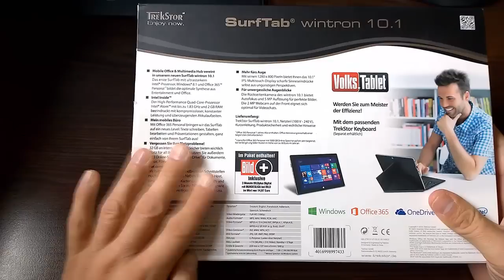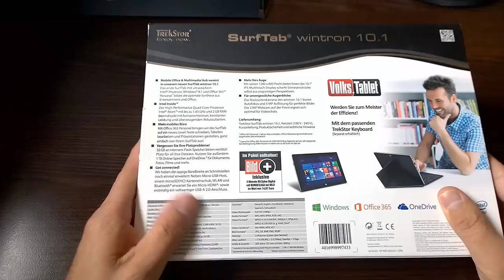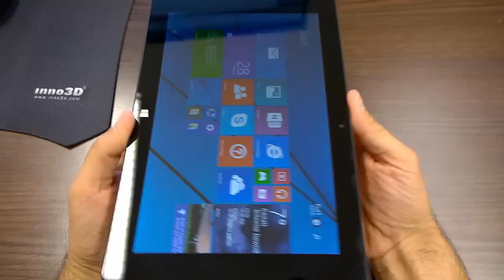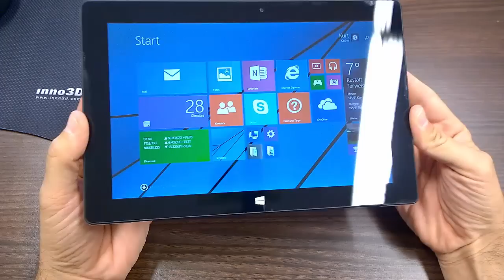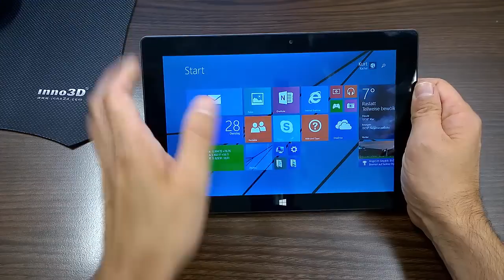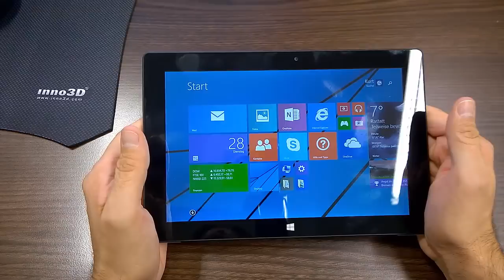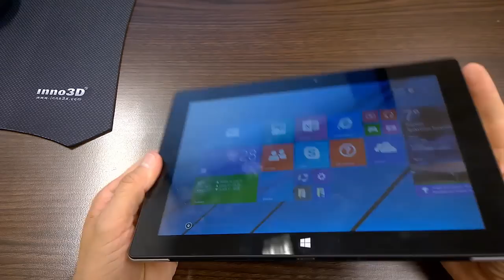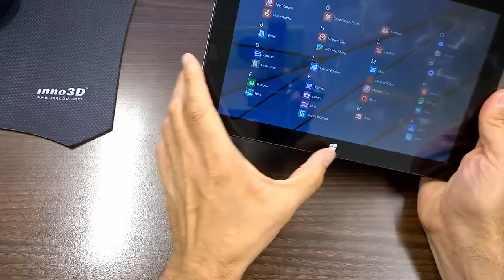Video-Review des "VolksTablet" SurfTab Wintron 10.1 von Trekstor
Für schlappe 199 Euro ist das SurfTab Windows 10.1 als "Volkstablet" zu haben. Was kann das Gerät, wie gut ist es verarbeitet, lohnt sich der Kauf?
Das erfahrt Ihr in unserem Video-Review.

Bei Amazon